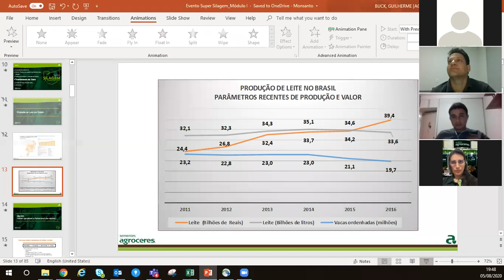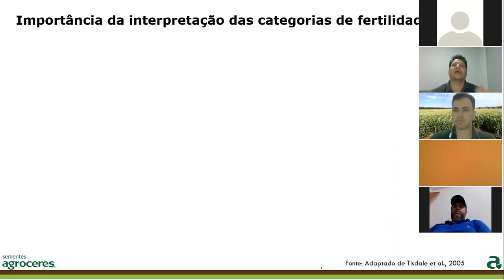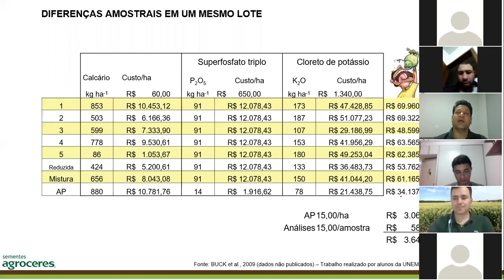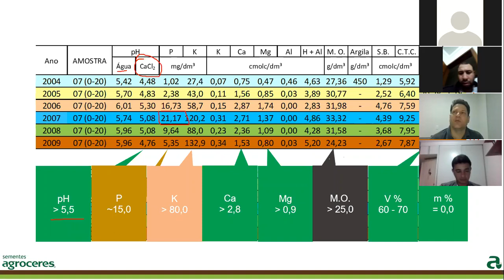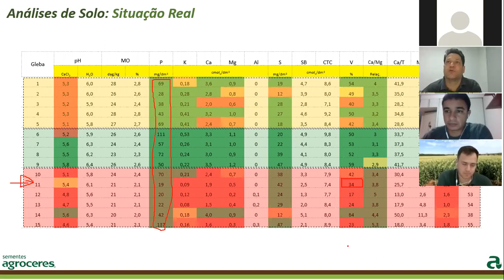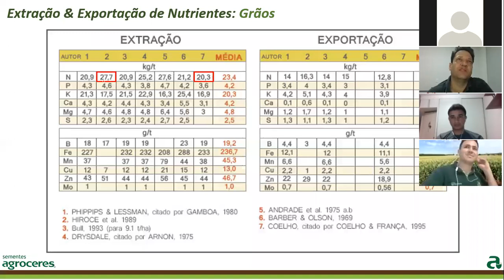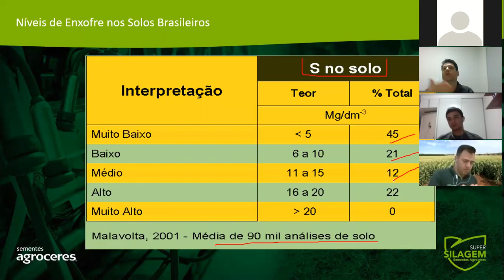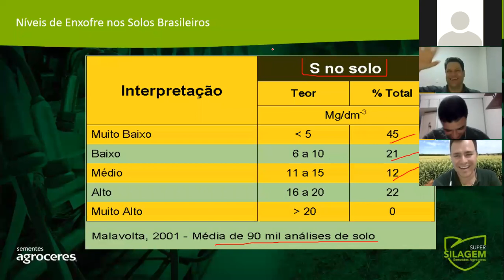1º Dia de Treinamento Balde Cheio - Agosto 2020